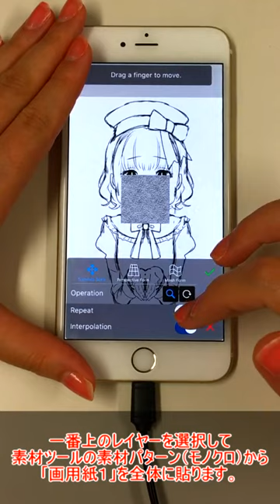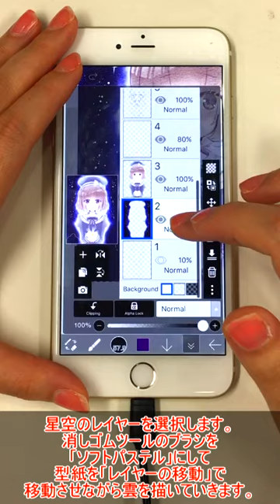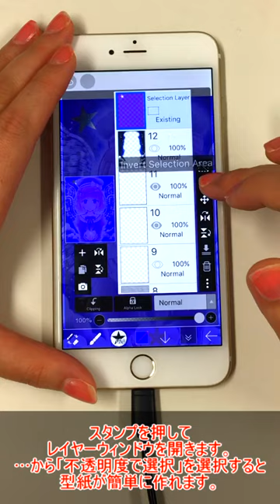【ibisPaint】Pastel Art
【Pastel Art】This is Misa. I tried to draw the Pastel Art with ibis Paint. Because you can make a pattern easily using the selection layer, you can paint the character fine.